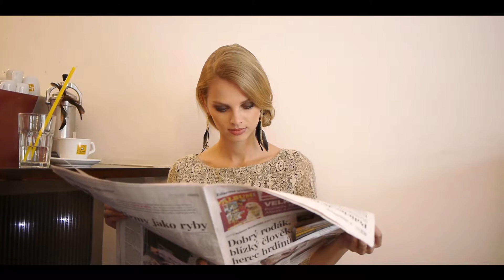Olympia Brno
Backstage video - Photoshooting for Olympia Brno and MEDIA AGE s.r.o.
 Camera and edit: themoments.cz
 Agency: mediaage.cz
 Styling: fashionbook.cz
 Make-up: luciejanku.cz
 Models: bohemia-agency.cz